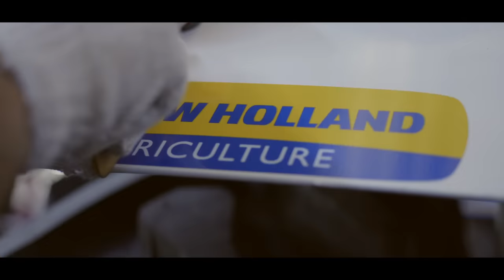New Holland Corporate Anthem/TVC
If there was a way to creatively manifest our brand thought and brand proposition we’ll do it just like we do with our products. To prove the above statement correct we have launched the New Holland anthem.

New Holland Corporate anthem is catchy and is guaranteed to play on a loop in your head thanks to the aspiring and ambitious tonality the anthem propagates. The lyrics are bold and are more than just words, emitting the power and pride that New Holland possesses.

The film has appearances from our customers, their families, company employees and dealers showcasing the team spirit of our organization together with the customers. The peppy and inspiring song was sung by the Bollywood singer Divya Kumar adding his flavour of India.

New Holland Power and Pride, what it is meant for…..

NEW HOLLAND CORPORATE ANTHEM LYRICS

Chal rahe the, chal rahe hain, roke se rukein ab naa hum
Hauslon se baadalon pe, naam likhte rahein apna hum
Har chehre ki hai asha
Apni aisi paribhasha
Hum vishwaas ke dhaagon se jude
Ik naam hai
New Holland
Apne iraade pakke
New Holland
Hum to hai yaaro sabke
New Holland
Apni toh yaari aisi chalti hi rahe.

Har pagdandi dagar dagar
Har khet medh har nehar nehar
Apne pahiyon ke hain nishaan
Hum hain kisaano ki shaan
Hum paroste muskuraahatein
Khushnuma si hai apni aahatein
Fasal lehlahaaye humse
Hum hain kheto ki jaan...
Har chehre ki asha
Apni aisi paribhasha
Ik naam hai
New Holland
Apne iraade pakke
New Holland
Hum to hain yaaro sabke
New Holland